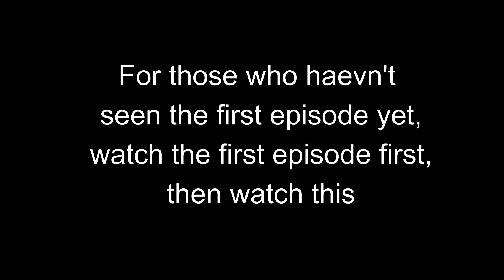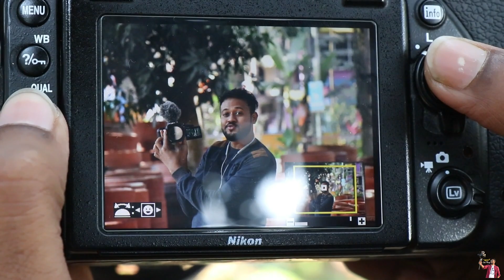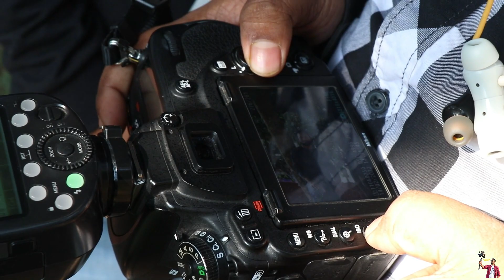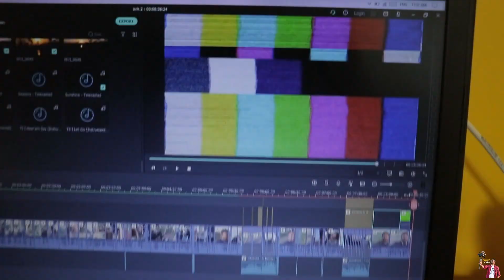A Day With Your Favorite Celebrity Avik || @abavik6654 || বড়দা Ani Vlogs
A Day With Your Favorite Celebrity Avik ||  @Ab avik || বড়দা Ani Vlogs |🔥

Your Queries :- A Day With your favorite celebrity Avik @Ab avik বড়দা Ani Vlogs ,
 Tomader Vai অথবা Dada ke Follow Karo: -

Aniruddha Paul (বড়দা) From: - Basirhat, West Bengal, India